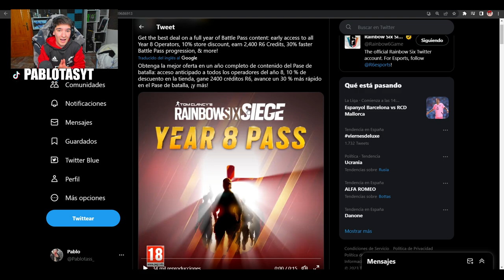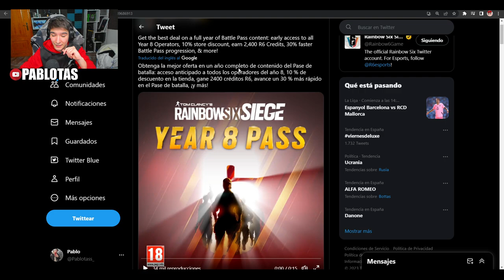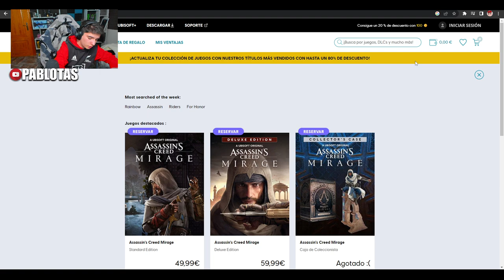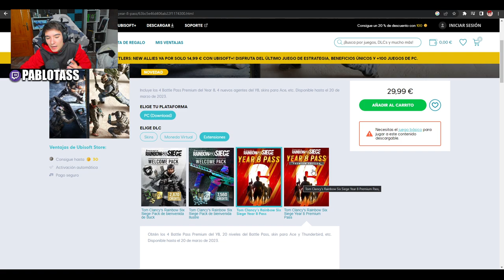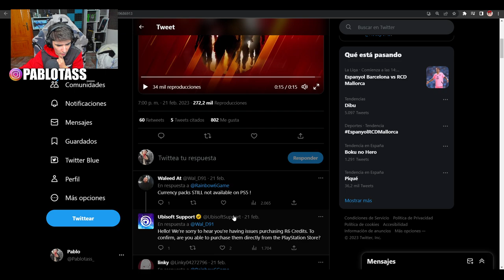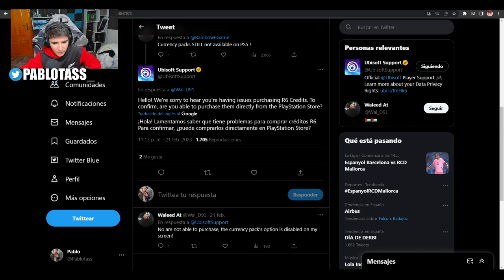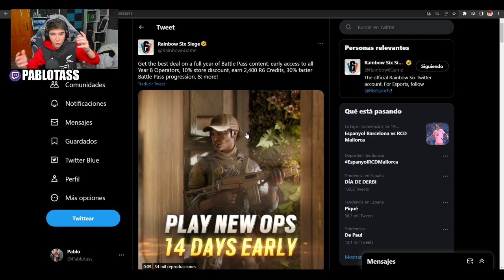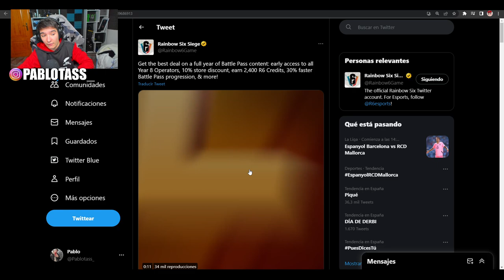✅*CONSIGUE el YEAR PASS por TIEMPO LIMITADO* | RAINBOW SIX SIEGE | Pablotas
⏩En este Gameplay de Rainbow six siege en Commanding Force: ✅*CONSIGUE el YEAR PASS por TIEMPO LIMITADO*
► ¡Sígueme!